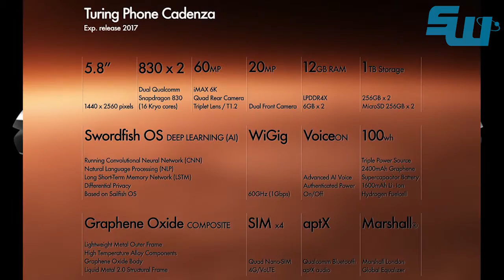VLOG: Turing Phone y su forma de vender humo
Turing Phone es una empresa que se supone que fabrica smartphones encriptados con diseños exclusivos, pero en sus últimos correos se han cagado fuera del tiesto